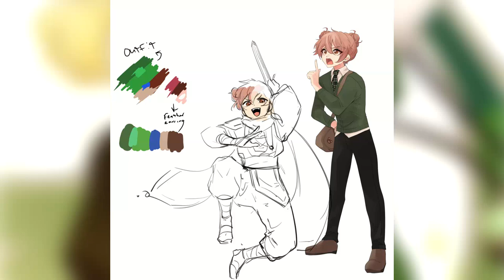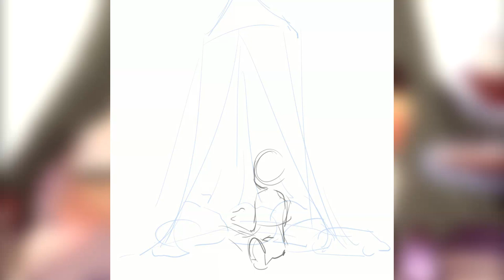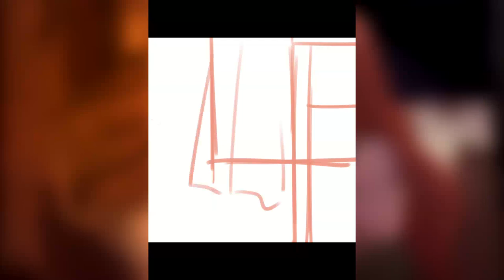Bunch of Commissions 1 - Timelapse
These are three commissions I did for certain people on Twitter. I got permission from the clients to post these :D Hope you enjoy!